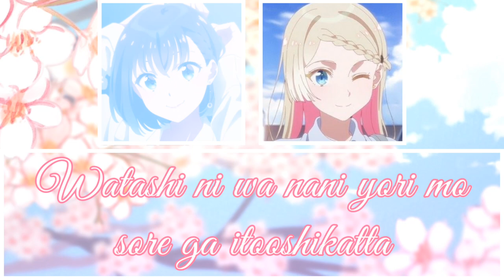Only One Yell! Akari and Seira (Saori Hayami and Saori Onishi) Mix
I made the mix. I hope you all will enjoy it. Their voices are so similar (like their first names😂😅) but Saori Onishi's voice is a little high than Saori Hayami's.

Channels that inspired me to make my channel:

(Heathren)

(Dance Fusion)

(Hoshizora)

(Yurika Toudou)

(Midnight Wonder)

(Lady Arcanine)

(BioRoxas)

And more.
Please support their channels as well.